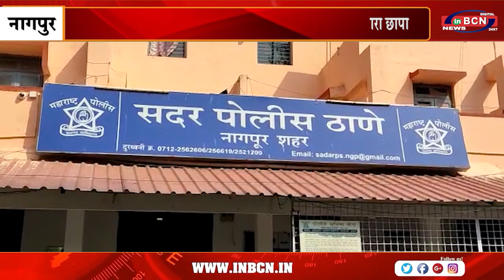गुप्त सूचना के आधार पर ऑनलाइन लॉटरी के अड्डे पर पुलिस ने मारा छापा | INBCN NEWS